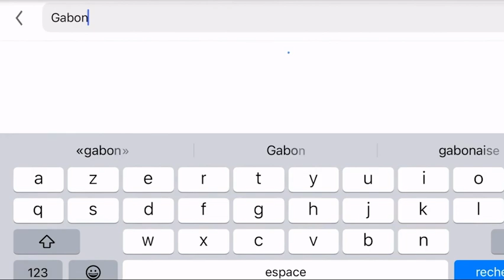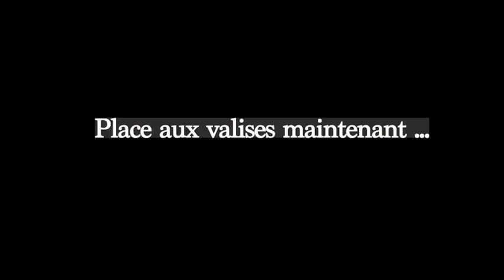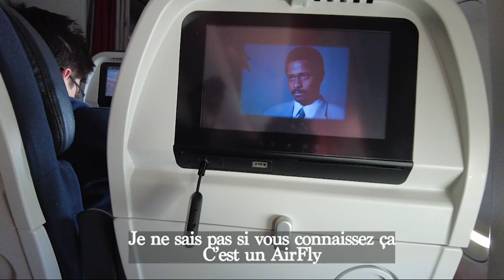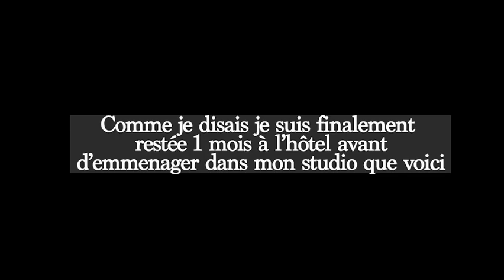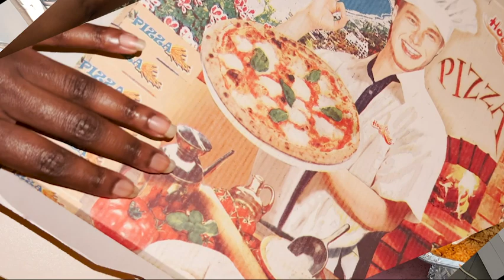Vlog 4 - Gabon 🇬🇦 / Away with Cira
Les amiiiiis ! It’s been a long time

Je suis enfin de retour dans les histoires de vlog et aujourd’hui je vous propose un vlog sur un petit changement dans ma vie : mon déménagement au Gabon 🇬🇦 !

Yees je me suis décidé à quitter la France qui devenait toxique pour moi et où je ne me sentais plus à l’aise, mais ça veux aussi dire vivre loin de ma famille et mes amis malheureusement mais cela pour un temps, histoire de me refocus sur moi-même et ce que je veux

Bon je vous laisse voir ce que j’ai fais là-bas depuis mon arrivée et j’espère à très vite pour la suite des aventures 💋